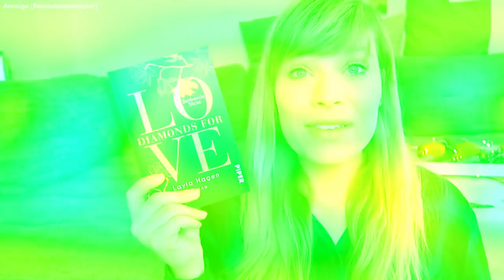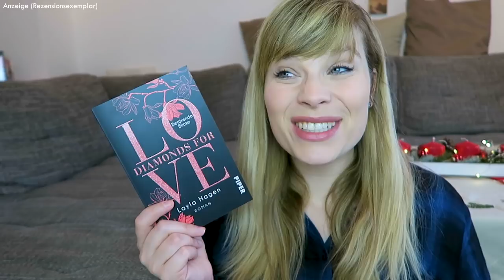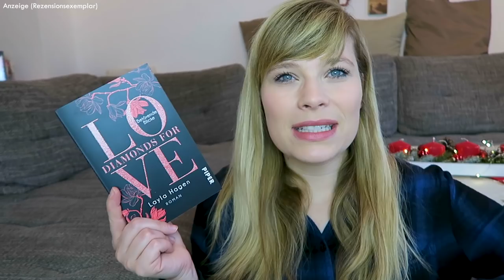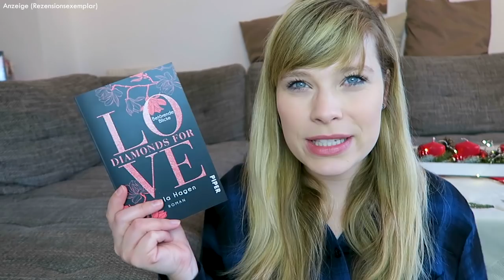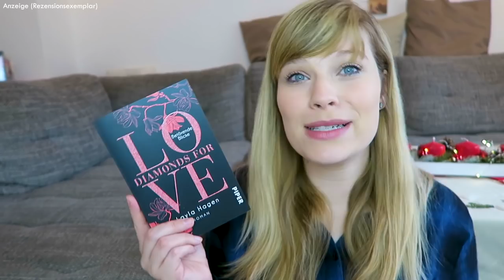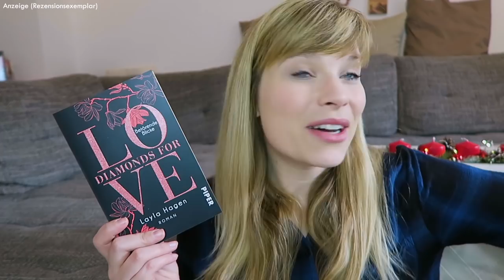Buchvorstellung // Diamonds für Love 6 - Betörende Blicke - Layla Hagen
Diamonds For Love – Betörende Blicke - Layla Hagen

Ein Gratis Hörbuch von Audible:

- Werbung Ende -